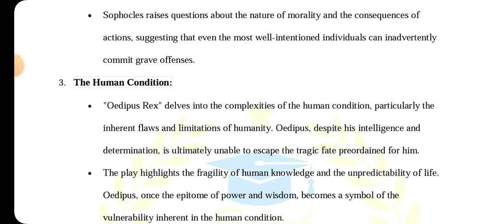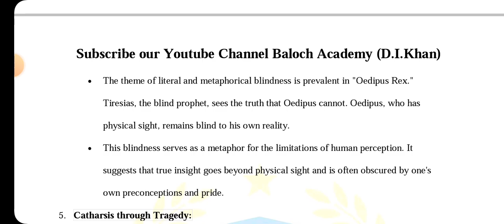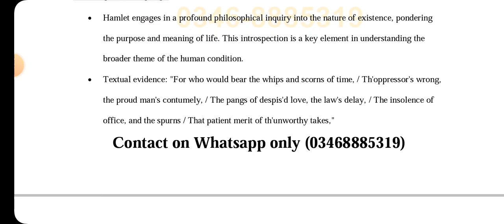AIOU Code 9057 Solved Assignment No 1 Autumn 2023 | Baloch Academy